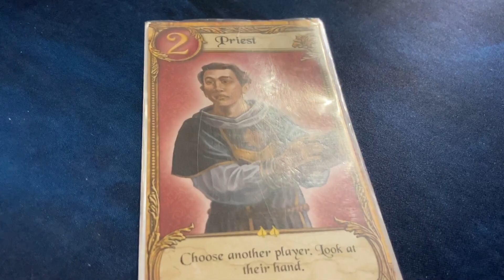Party Game Meet Up 9 8 21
Hybrid Learning Residents play Love Letter and Say Anything at this week's Party Game Meet Up